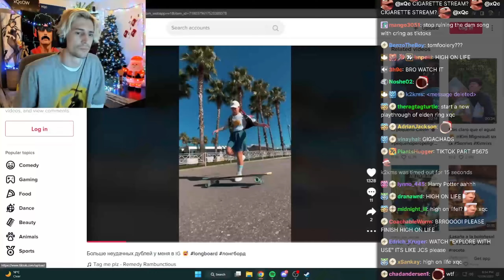xQc actually done from clicking Chat's TikTok link